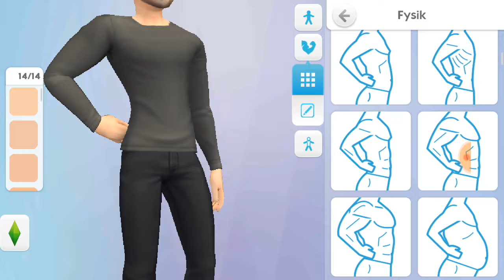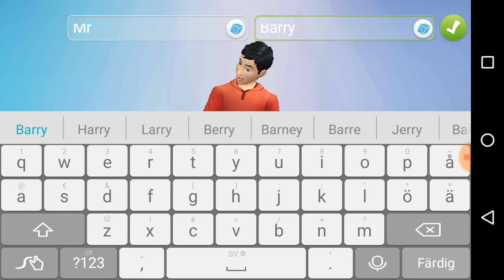Making my sim in sims mobile